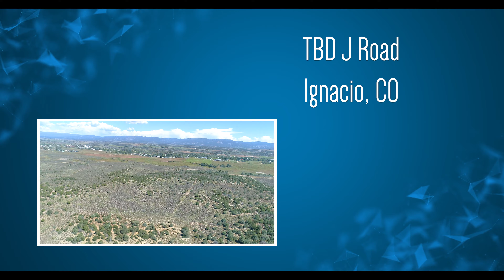Drone Video of TBD J Road, Ignacio CO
Aerial video of a vacant plot just outside of Ignacio, Colorado.